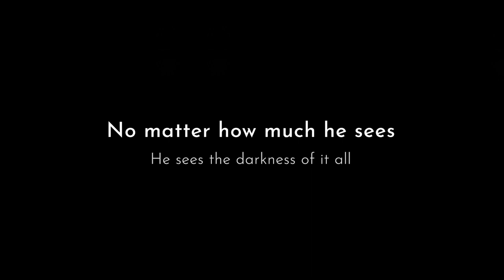"Dandy Richmond" with Official Lyrics (Richmond's Theme) | Suikoden II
"Dandy Richmond" is the theme for detective Richmond in Suikoden II. This vocal arrangement was featured on the 2003 album Genso Suikoden Vocal Collection ~Distant Star: Echoes Of Love~.

This rendition was sung by Shintani Sanae.

Gensopedia.org is an independent Suikoden wiki, running since 2008.